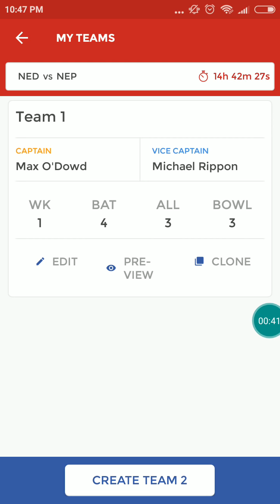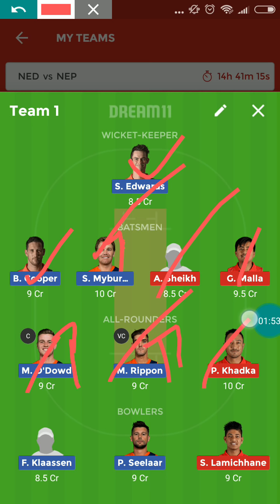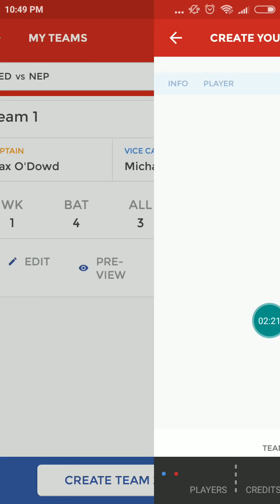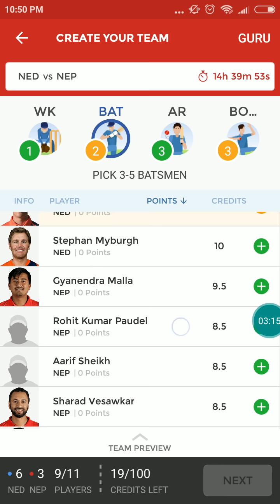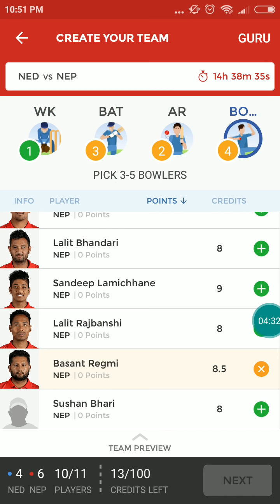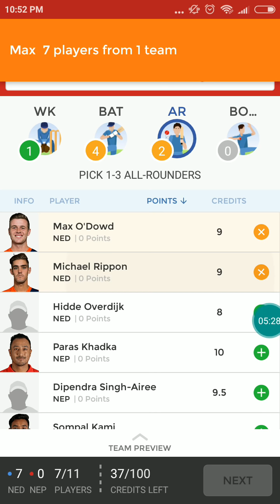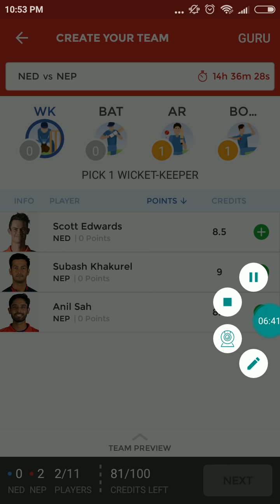Nepal vs Netherland|| 1st odi match|| dream 11 prediction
Netherlands and Nepal 1st odi match dream 11 prediction. Both team is played against each other team. In England 1 day more than 3 matches.
This 1st odi match Nepal vs Netherlands. Netherlands vs Nepal dream 11 prediction.

Nep vs Ned 1st odi prediction, Ned vs nep 1st odi prediction, Ned vs Nepal 1st odi dream 11 prediction, Nepal vs Netherlands dream 11 prediction Nepal vs Netherlands team news, nep vs Netherlands team Prediction,